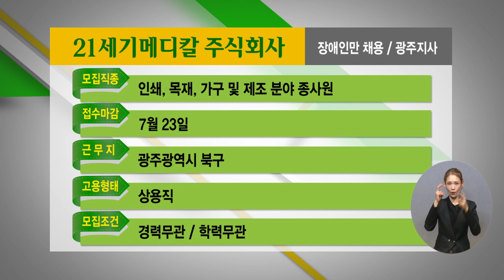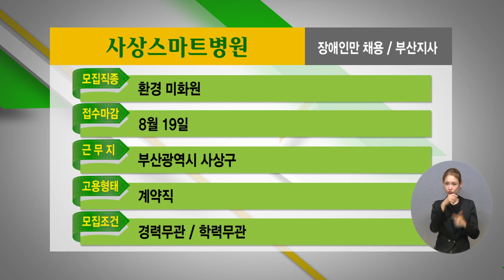2022년 6월 2주 장애인 취업정보